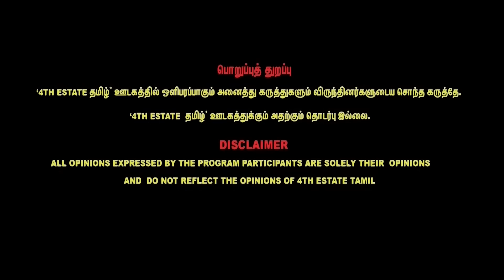நாம் தமிழரின் தைரியம் திமுகவுக்கு இல்லையே? - SP Lakshmanan Latest Interview | Election | Annamalai